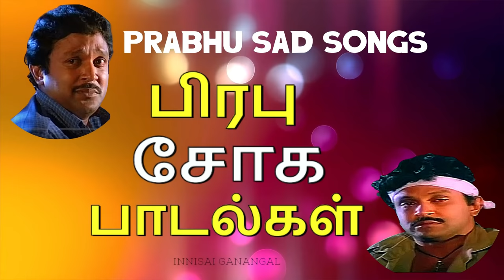Prabhu sad songs|பிரபு சோக பாடல்கள்|Prabhu Hit Songs|Tamil sad songs|Soga padalgal tamil audio songs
Welcome to our INNISAI GANANGAL YouTube channel.Today we entertain you with another set of wonderful Prabhu sad songs created by our LEGENDS.Listen to the Prabhu Hit Songs from the year 80s, 90s with headphone on.Hope you enjoy our uploads.